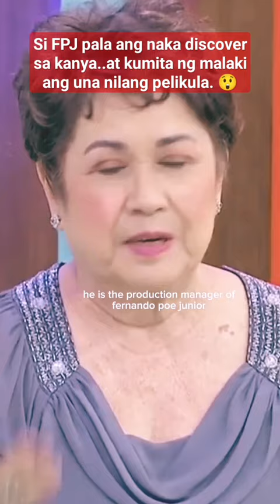Nova Villa Kinuwento Ang Una Nilang Pagkikita Ni FPJ